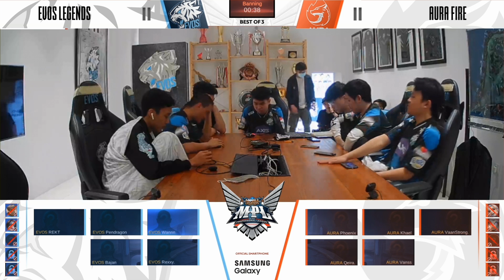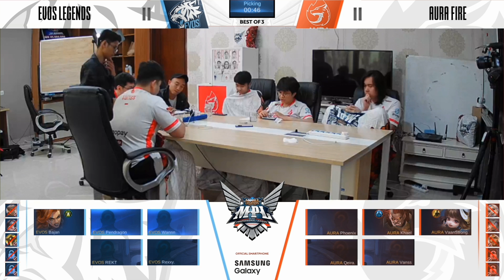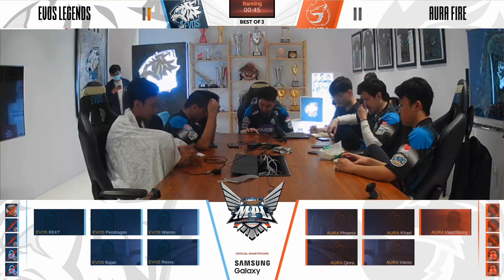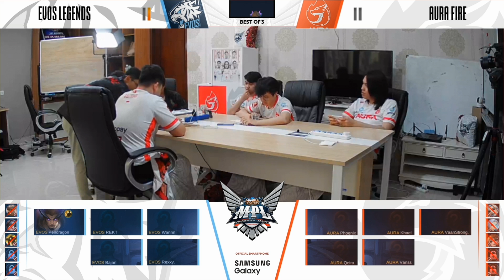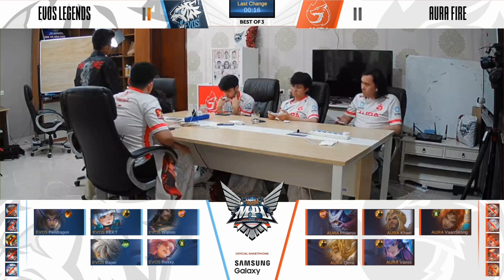AURA Esports VS EVOS Legends | MPL ID Season 6 Week 5 Day 3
MPL ID Season 6 Week 5 Day 3

For news, schedule and more go to our official website at: ▶️